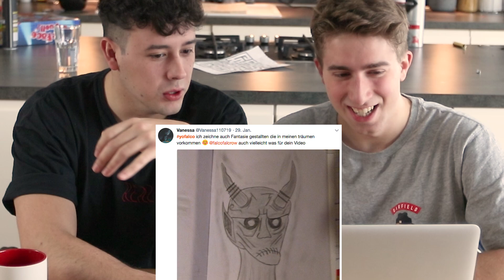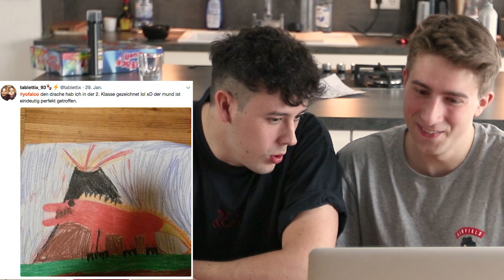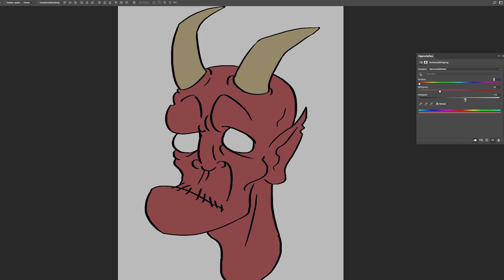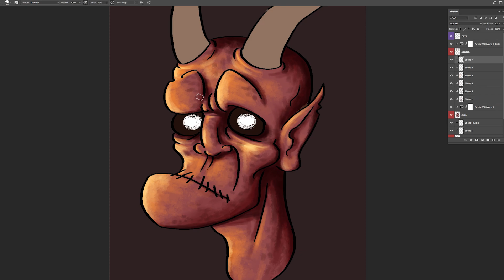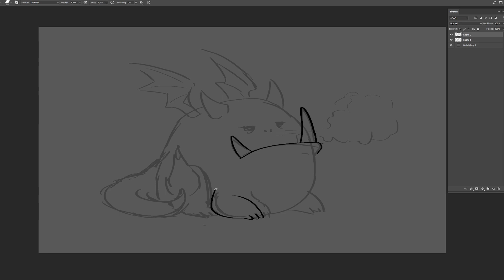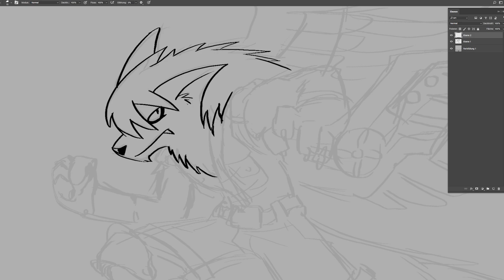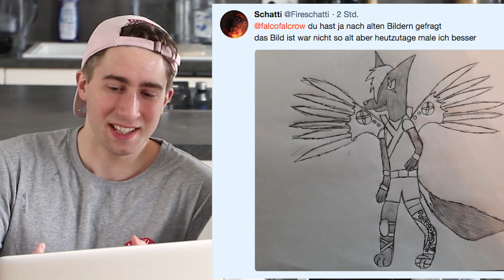Ich ZEICHNE eure KINDHEITSBILDER NEU! (ft. CrispyRob) Folge 2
Ich zeichne eure Kindheitsbilder neu! Mit Crispyrob! Wie findet ihr das? :D Schickt mir weitere Bilder an yofalco

►Womit zeichne ich?
• Photoshop CC
• Wacom Intuos 4M (tablet)